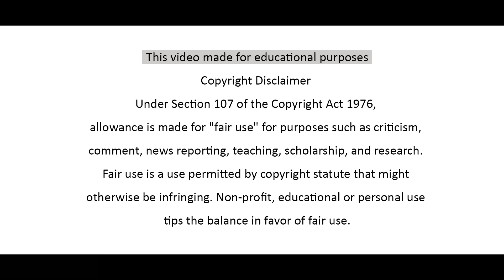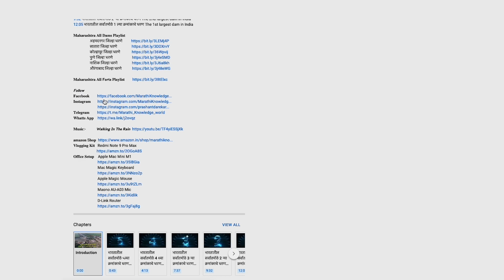धोम धरण 2023 Dhom Dam | Full Information In Marathi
@RRK Creation
                                                @MKW Shorts Marathi

𝐎𝐟𝐟𝐢𝐜𝐞 𝐒𝐞𝐭𝐮𝐩    Apple Mac Mini M1
                         Mac Magic Keyboard
                         Apple Magic Mouse
                         Maono AU-A03 Mic
                         D-Link Router